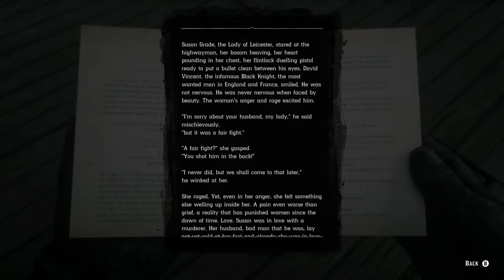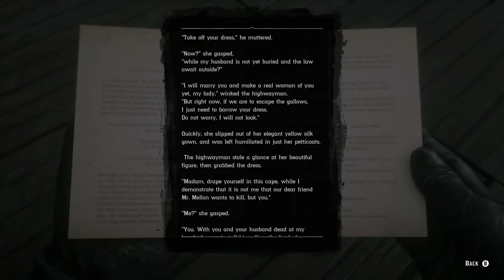Mary Beth In Epilogue - Steamy Book & Newspaper Article - RDR2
Mary Beth is awesome. Arthur has a wee dance with her. She's a great listener. She writes smut laden books and is rich as hell.  Good for her!

I'm on Twitter @LimbsMgee for more smut,  filth and nudes.

I have dozens of Red Dead Redemption 2 videos to check out. Some of them are almost watchable.